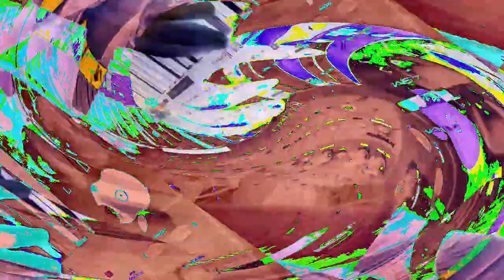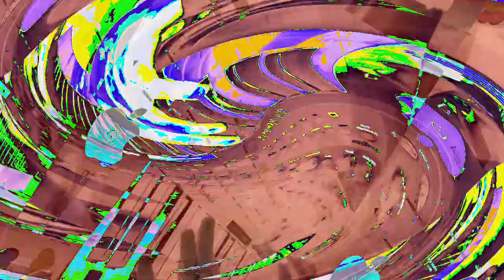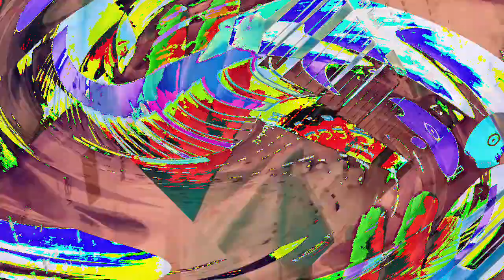[EPILEPSY WARNING] Movie 23 01 09 19h18m32s *Photosensitivity Warning*